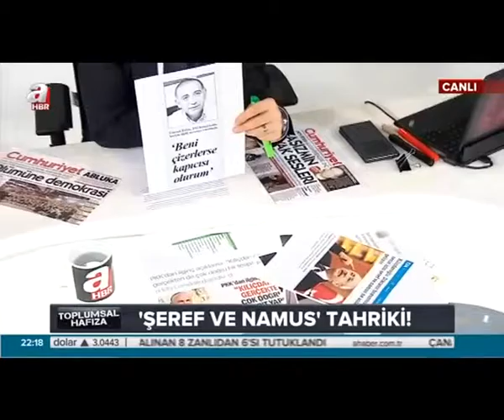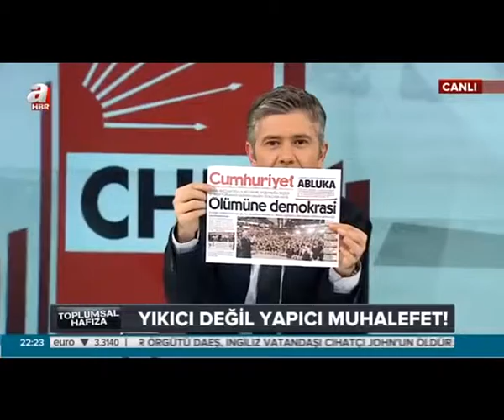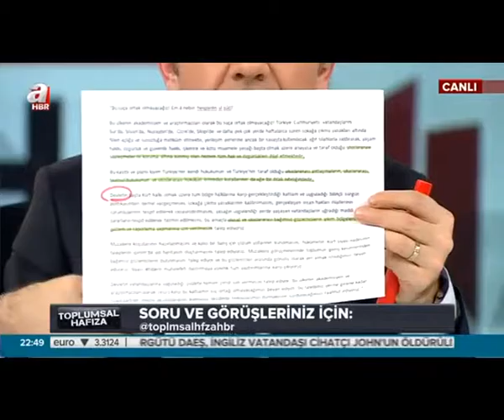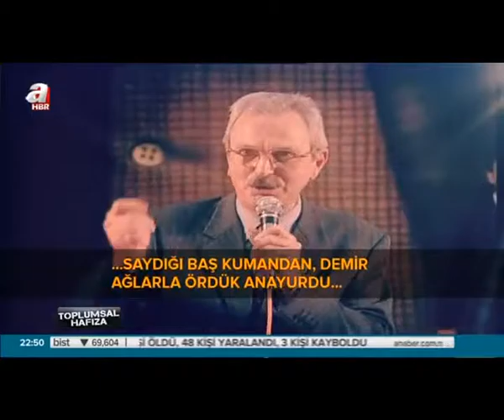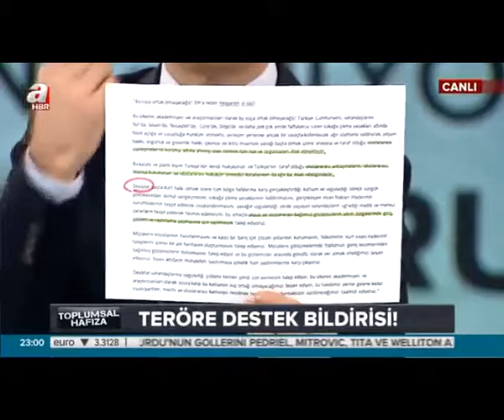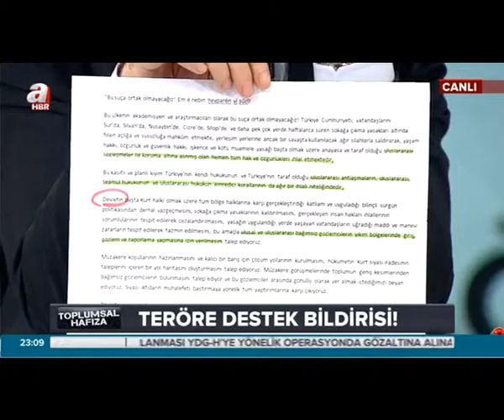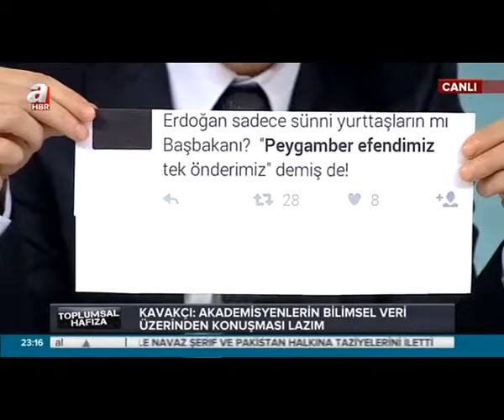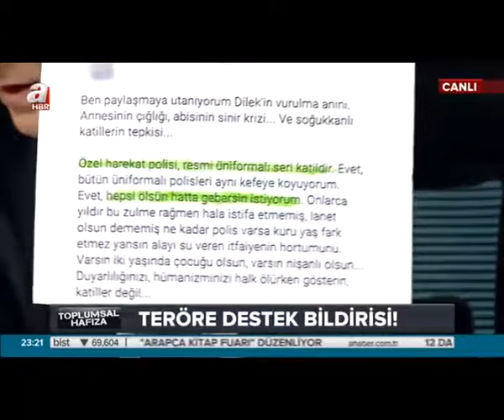PAMER Müdürü Kavakçı A Haber'de gündemi değerlendirdi.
Üsküdar Üniversitesi Postkolonyal Çalışmalar Uygulama ve Araştırmalar Merkezi Müdürü Doç. Dr. Merve Kavakçı A Haber'de yayınlanan Toplumsal Hafıza Programının canlı yayın konuğu oldu.